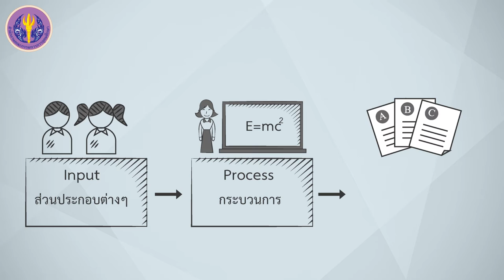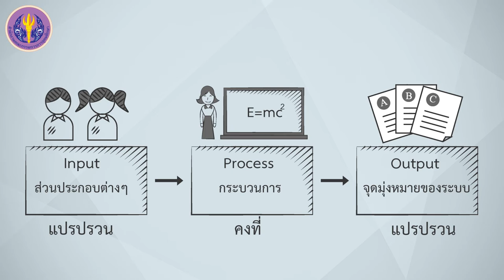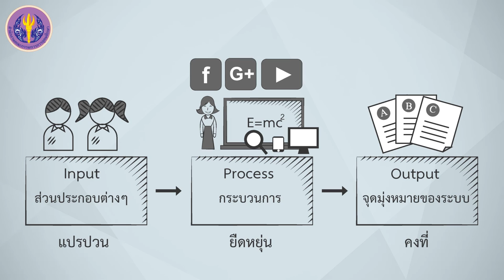2/3 การออกแบบการสอนเชิงระบบ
2/3 การออกแบบการสอนเชิงระบบ

ออกแบบการเรียนรู้ ในลักษณะเชิงระบบ ซึ่งจำเป็นต้องมีองค์ประกอบให้ครบทั้ง Input หรือ ข้อมูลนำเข้า Process หรือ การดำเนินการหรือกระบวนการ Output หรือ ผลผลิต/ผลลัพธ์ และ Feedback